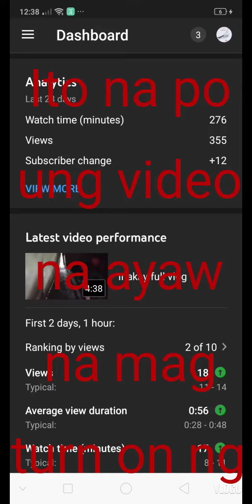25 May 2020